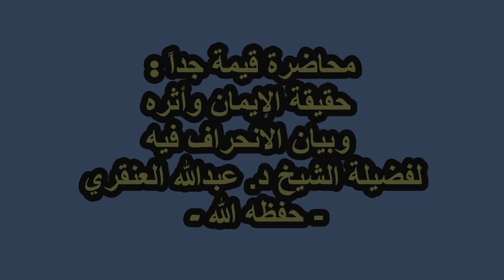محاضرة قيمة جداً: حقيقة الإيمان وأثره وبيان الانحراف فيه فضيلة الشيخ د.عبدالله العنقري - حفظه الله -